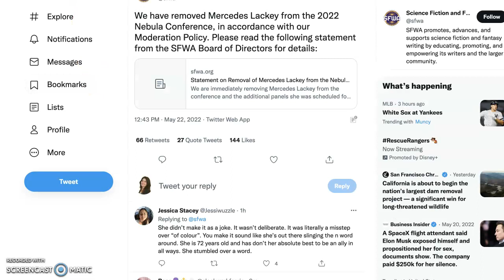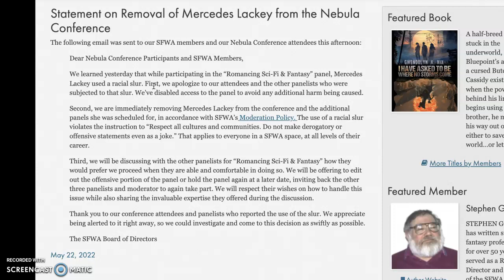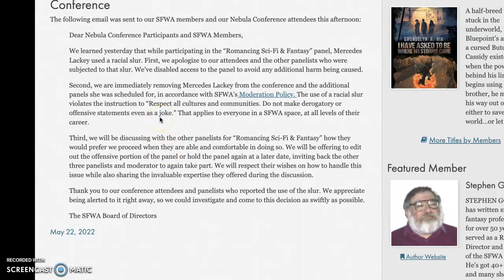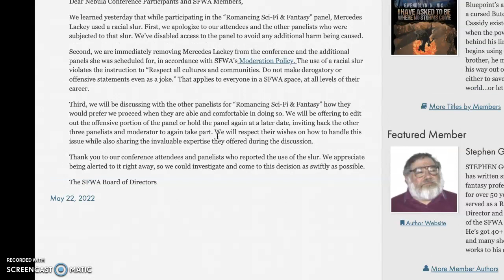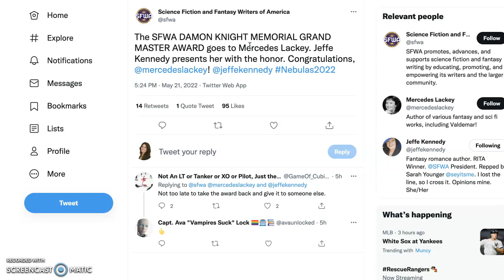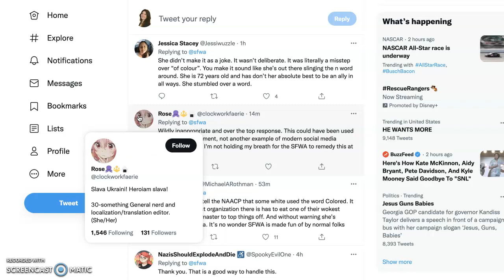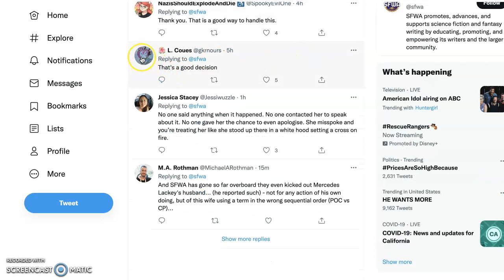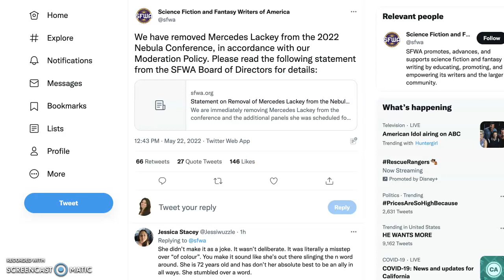SFWA BANS Bestselling Author Mercedes Lackey For RACISM!